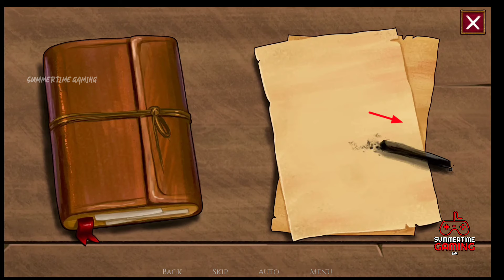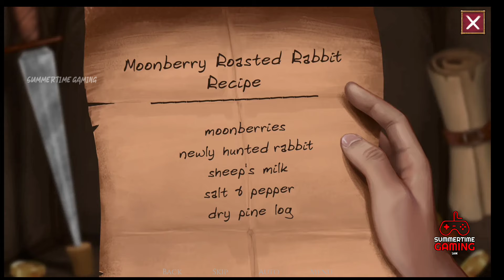WHAT A LEGEND MAIN STORY WALKTHROUGH PART 1 🔥 WHAT A LEGEND NEW UPDATE FULL GAMEPLAY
WHAT A LEGEND MAIN STORY WALKTHROUGH PART 1 | WHAT A LEGEND NEW UPDATE GAMEPLAY - SUMMERTIME GAMING

►For supporting or communicating with me :
►About the Game :
WAL is an RPG game were an 18year young man goes to biggest city in search to fulfill his fantasies but ends up meeting a mysterious women who sends him on an epic quest.
THIS VIDEO IS FOR ENTERTAINMENT & EDUCATIONAL PURPOSE ONLY, WHICH DOES NOT PROMOTE ANY KIND OF VIOLENCE OR HARM TO OTHERS.
►About : Summertime Gaming is a Gaming YouTube Channel, where you will find video games walkthrough & gameplay videos in English, I hope this video was Useful and you liked it, if you did then don't forget to Like Share & Subscribe our Channel.

Topics Covered in this video :
1. what a legend new update
2. what a legend gameplay
3. what a legend walkthrough part 1
4. what a legend main story gameplay
5. moonberry roasted recipe ingredients